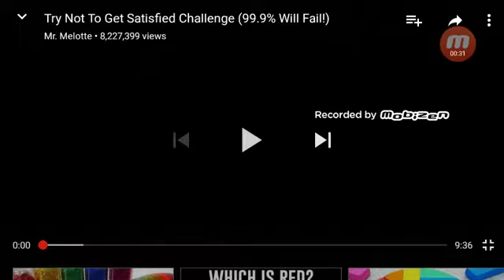Try not to get satisfied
Try not to get satisfied with me my bunny and others